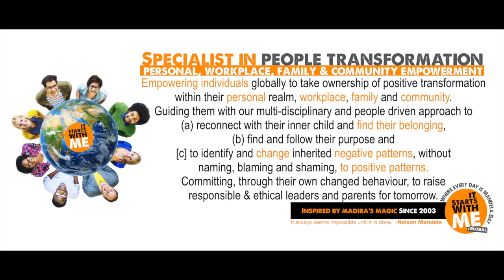Elaine Allie says make the connection with your child so that they talk to you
Elaine Allie says make the connection with your child so that they talk to you, It Starts With ME.